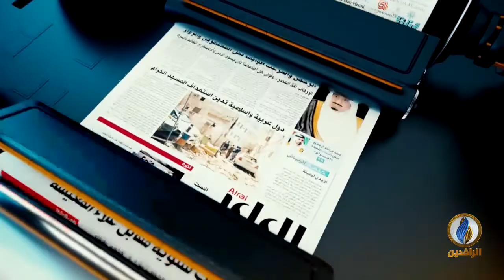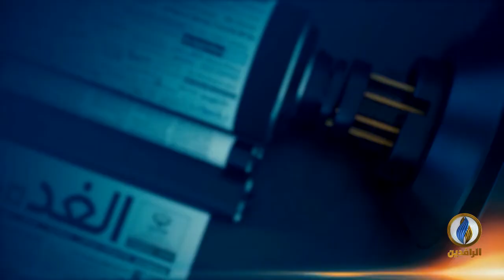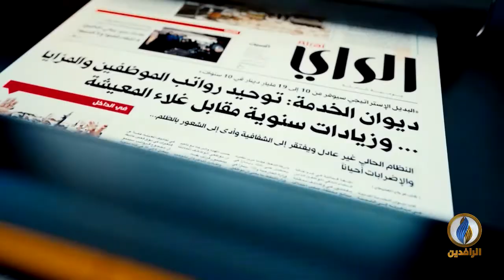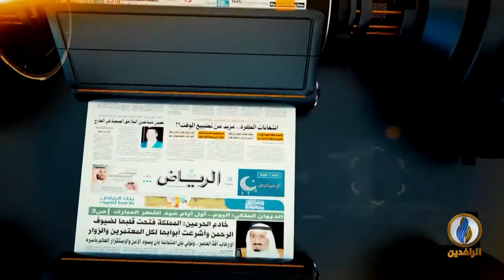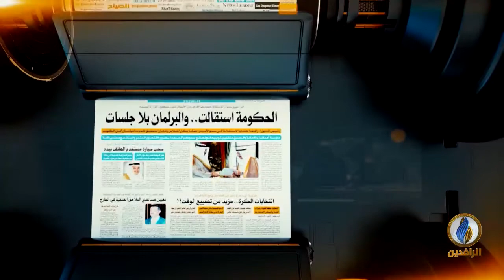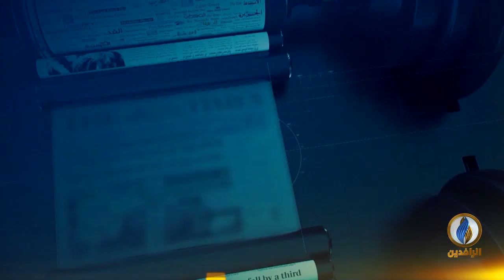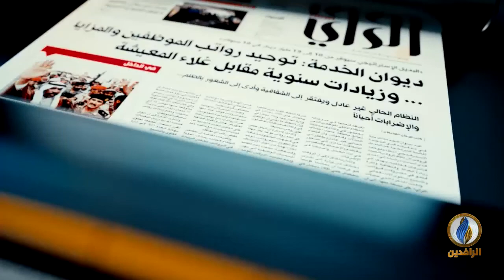صدى_الأقلام | 25 - 4 - 2020